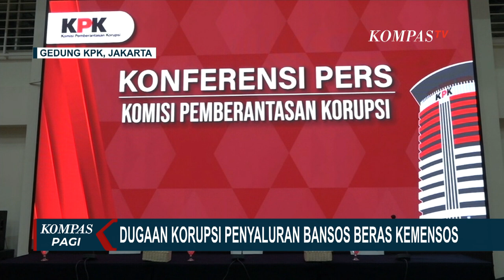KPK Tahan 2 Petinggi BUMN di Kasus Korupsi Penyaluran Bansos Beras Kemensos Tahun 2020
KOMPAS.TV - Komisi Pemberantasan Korupsi (KPK) menahan dua petinggi perusahaan bumn PT BGR, dalam kasus dugaan korupsi penyaluran bantuan sosial beras kemensos, tahun 2020.

kedua tersangka yaitu Budi Susanto,  Mantan Direktur Komersial PT BGR, dan April Churniawan, Vice President Operasional PT BGR periode 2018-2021. Keduanya ditahan di Rutan KPK Jakarta.

KPK menemukan dugaan korupsi pada pelaksanaan penyaluran Bansos Beras Kemnsos.

Bahkan kecurangan telah terjadi sejak pengajuakn proposal dengan mengklaim sebagai perusahaan yang kompeten untuk distribusi.

Kerugian negara diperkirakan mencampai Rp127,5 miliar.

Total telah ada 6 orang tersangka yang ditetapkan dalam kasus dugaan korupsi penyaluran bansos untuk keluarga penerima manfaat.

Baca Juga Demo Korupsi PT Antam Blok Mandiodo di Kejati Sultra Berakhir Ricuh! di